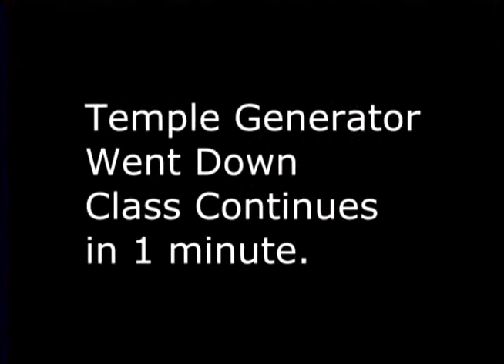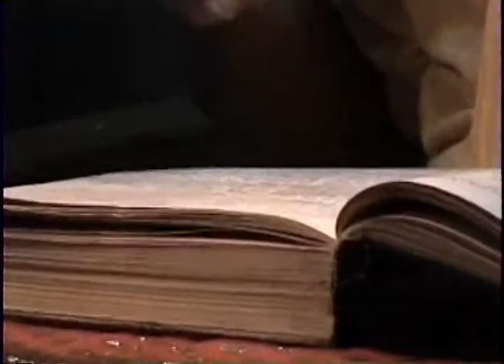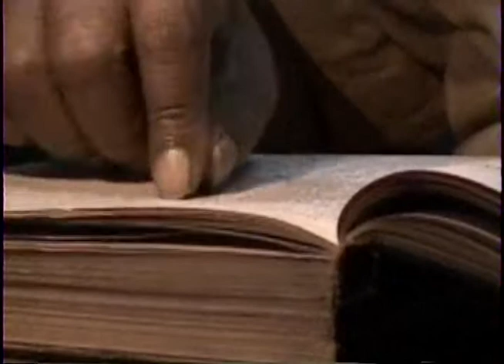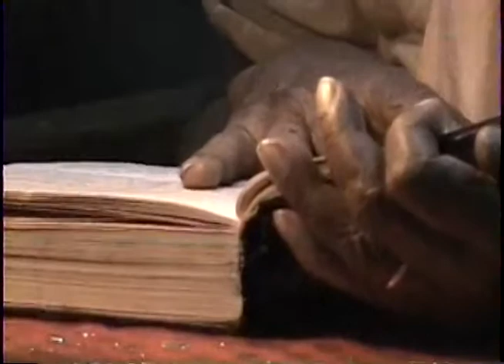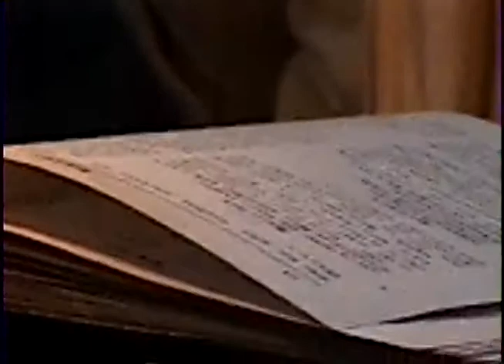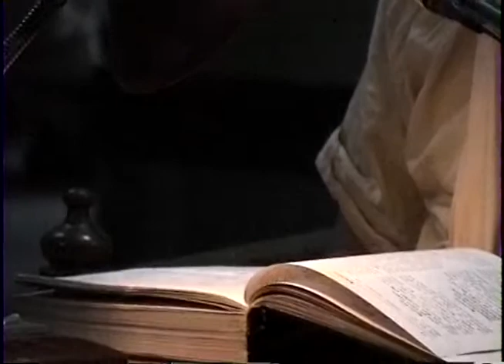Vraj Parikrima - Nov 8, 1996 - Hindi Class - Srila Trivikrama Maharaja